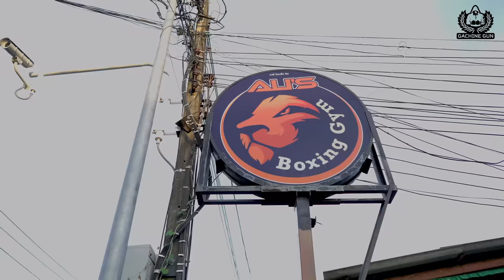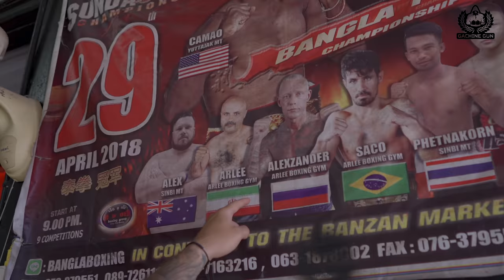Ali's Boxing Gym: 🇹🇭 Thailand Edition by Senad Gashi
In this episode I visit Ali’s Boxing Gym. It is located in Rawai, close to the beach and easy to find. This gym is a family run authentic Muay Thai gym which offers Western Boxing training as well. It welcomes all levels of fitness and fight experience. Furthermore it offers a wide variety of accommodation packages on Phuket to suit any budget.